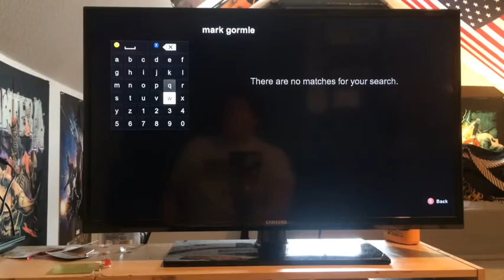Mark Gormley S1 is now on Netflix!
You heard it right. Critically acclaimed "Mark Gormley" is now available on Netflix!